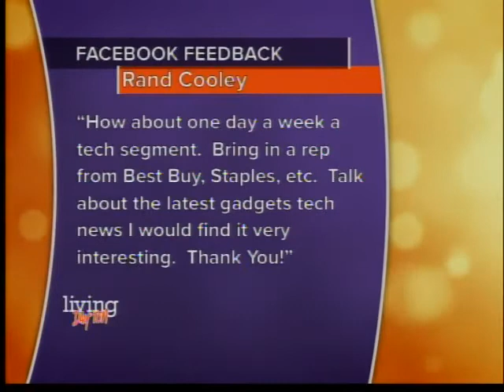Facebook and Twitter... Talk to Us!